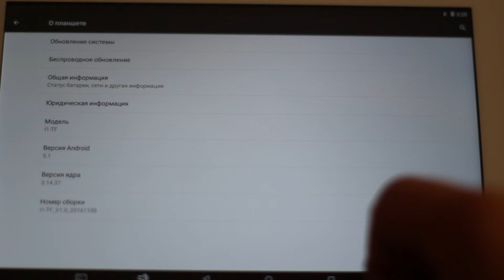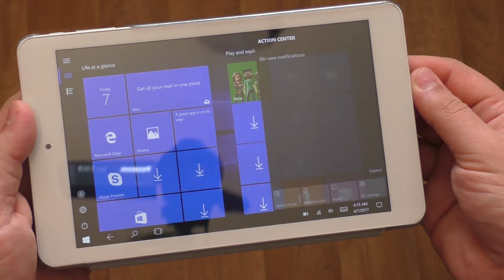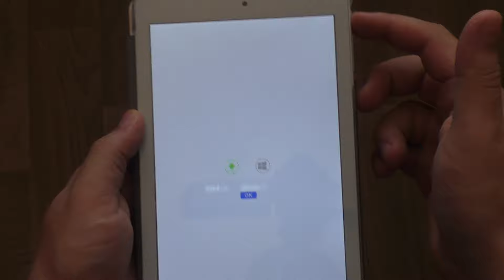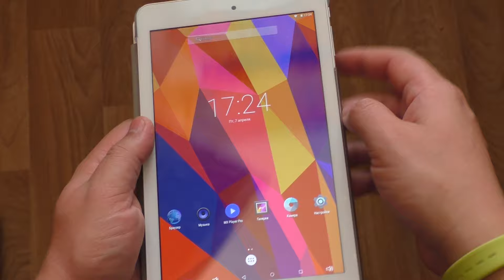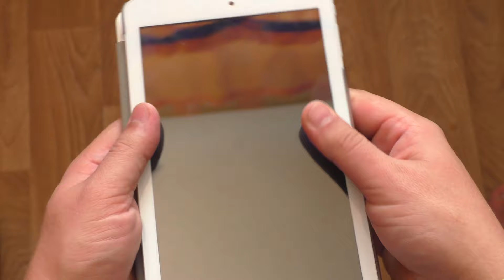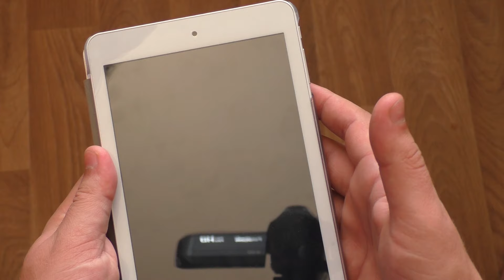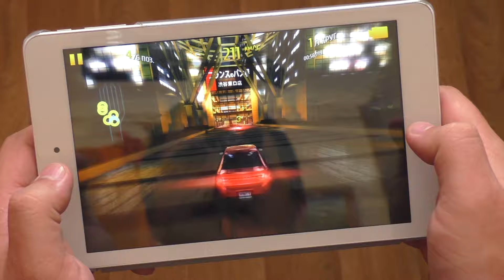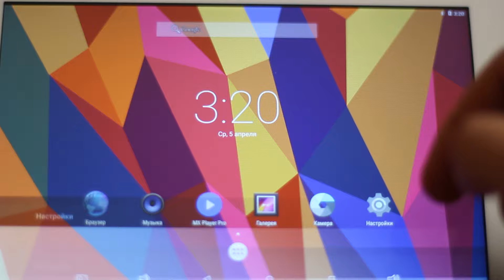ПЛАНШЕТ CUBE iWork8 Air / 2GB 32GB / IPS / Windows + Android ► ПОДРОБНЫЙ ОБЗОР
Развивая собственный успех с аналогичными устройствами, китайская компания Cube представила очередной бюджетный планшет с двумя операционными системами. Новая модель Cube iWork 8 Air, как и следует из названия, является обновлённой версией Cube iWork 8. На планшете можно запустить Android 5.1 или Windows 10, что можно назвать стандартом среди современных планшетов с двумя ОС. 8-дюймовый дисплей iWork 8 Air имеет разрешение 1920x1200, также на планшете присутствуют задняя и фронтальная камеры - обе двухмегапиксельные.
Планшет имеет габариты 213 x 127 x 9,8 мм, его вес составляет 339 граммов. Внутри находится четырёхъядерный процессор Intel Cherry Trail Z8300, 32 ГБ встроенной памяти и 2 ГБ оперативной памяти. Cube iWork 8 Air не новы планшет, но заслуживает внимания из-за своей цены и отличного железа. Обзор постарался сделать подробным, но если есть вопросы - милости прошу в комментарии!